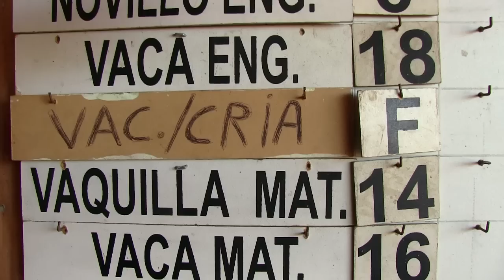#44 Remate de ganado en La Araucanía - Atlas Vivo de Chile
En las Ferias Araucanía, en la localidad de Victoria, conviven la parsimonia del hombre del campo chileno con la vertiginosa oferta de los martilleros.